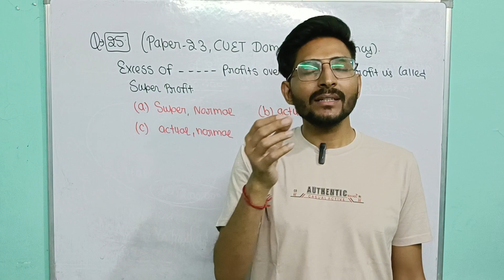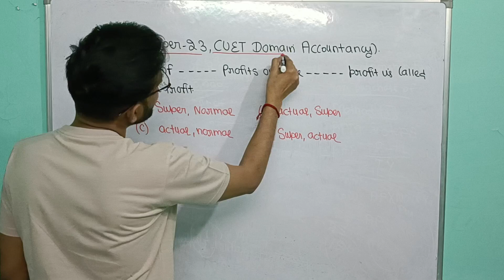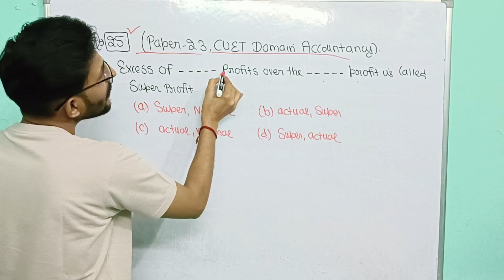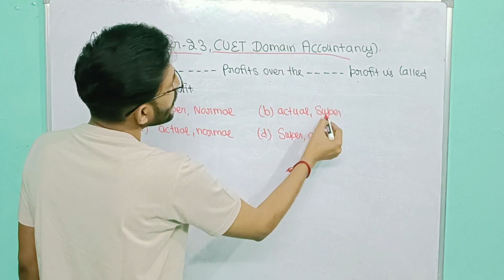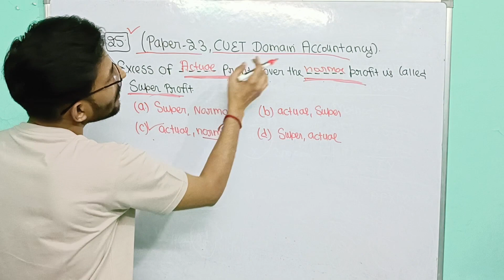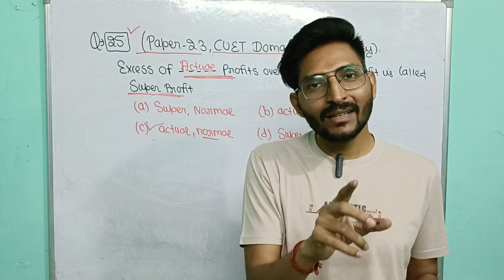Paper 23 CUET Domain Accountancy | Question-25 | Method of Goodwill CUET